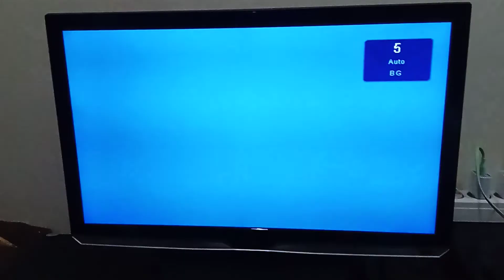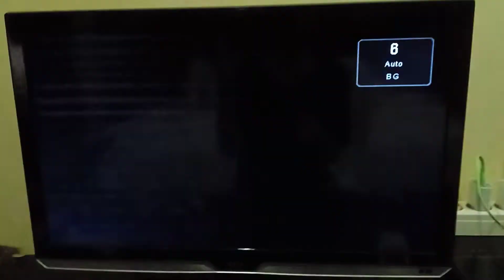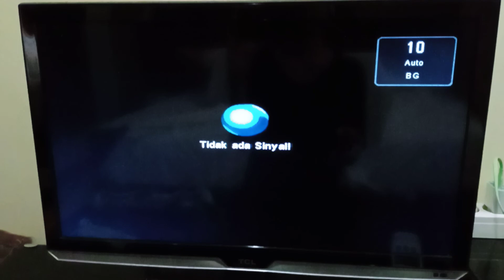Indosiar Off Vs Trans7 Off Vs SCTV Off Vs Trans TV Off Vs MetroTV Off Vs ANTV Off Vs TvOne Off Vs